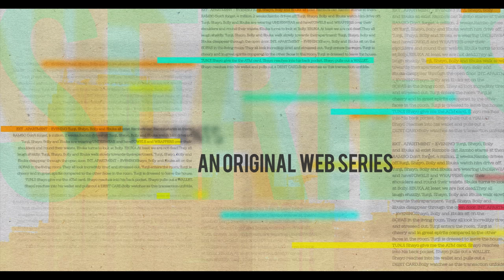Lagos Big Boy S1E11 : Return Of The Bad Guy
Shayo, Ebuka and Tunji are worried that they haven't heard from BJ in a while. The guys finally get together and decide on a plan to make money so they can pay Rambo.